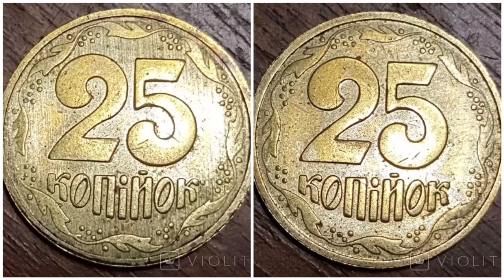Редкая 25 копеек цена 1300 долларов. Дорогие Монеты Украины. Нумизматика, инвестиции.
Редкая 25 копеек цена 1300 долларов. Дорогие Монеты Украины. Нумизматика, инвестиции, пассивный доход, бизнес.
Цена монет Украины по годам от копейка, копеек до гривна, редкие года. Цiна копiйка, копiйки, копiйок, гривня Украïни.

Цены на редкие разменные монеты Украины.

 Таблица стоимости редких украинских монет в гривнах

Номинал      Цена
 1 копейка 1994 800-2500 грн
1 копейка 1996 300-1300 грн
2 копейки 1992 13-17 тис. грн
2 копейки 1994 до 8700 грн
2 копейки 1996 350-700 грн
2 копейки 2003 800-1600 грн
5 копеек 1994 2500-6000 грн
5 копеек 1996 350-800 грн
5 копеек 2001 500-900 грн
10 копеек 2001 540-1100 грн
25 копеек 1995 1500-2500 грн
25 копеек 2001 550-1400 грн
25 копеек 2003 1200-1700 грн
50 копеек 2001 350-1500 грн
50 копеек 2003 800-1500 грн
1 гривна 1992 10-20 тис. грн
1 гривна 1995 650 грн
1 гривна 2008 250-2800 грн

Чтобы не потерять это видео нажмите добавить в свой плейлист и оно появится на вашем канале.

 С вашей помощью этот канал станет лучше! Просто поделитесь идеями и пожеланиями в комментариях.